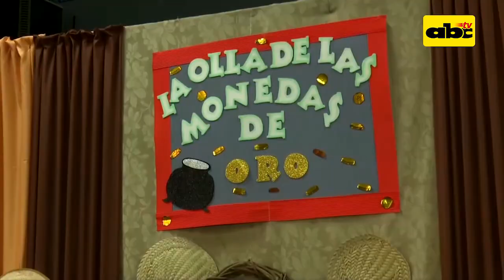San Juan ára en paraguay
Al ingresar el sexto mes del año, con ello una de las fiestas más populares de la tradición paraguaya, el san juan, varias instituciones ya empezar a festejarlo de manera anticipada.